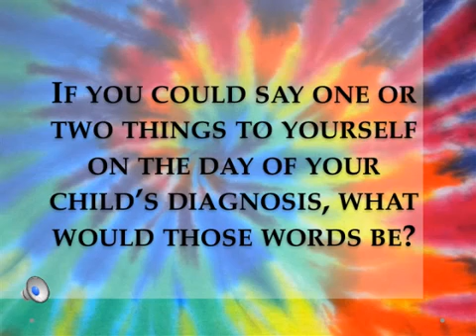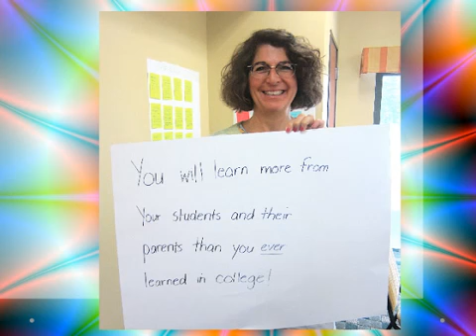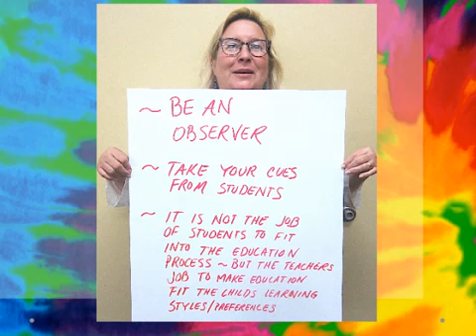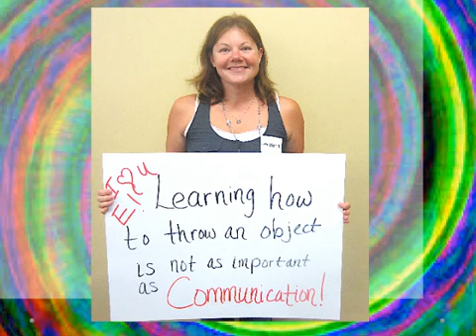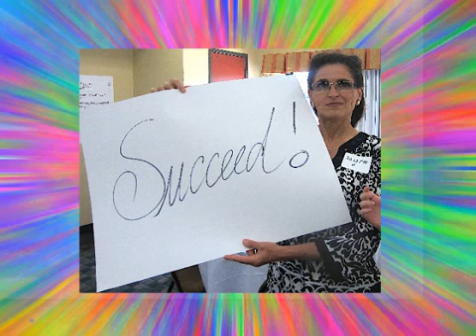Message to Self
2014 Parent Summit Message to Self Project